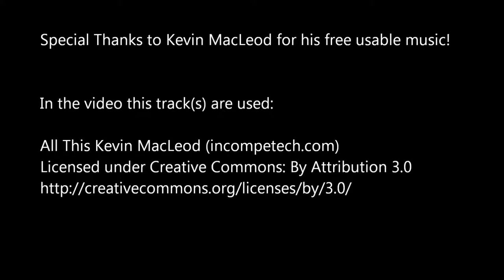Praying mantis catches grasshopper (+ impressive close-up) / Gottesanbeterin schnappt Heuschrecke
The mantis (Hierodula keralensis) hunts this large grasshopper succesfully. The catch is also shown in slow motion. At the end, an impressive close-up shows the two spiked forelegs very detailed. ### Die Gottesanbeterin macht erfolgreich Jagd auf diesen großen Grashüpfer. Der Einsatz ihrer Fangarme ist auch in Zeitlupe zu sehen. Am Schluss zeigt die Nahaufnahme sehr schön die beeindruckenden Fangarme.